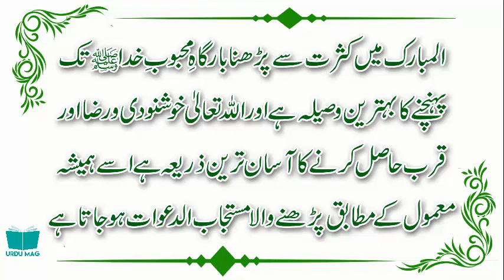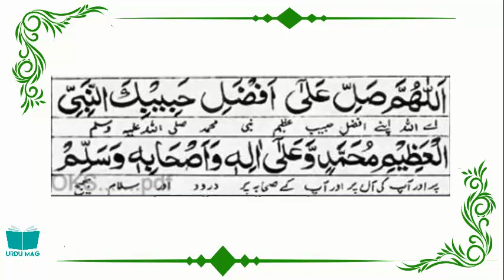Darood e Faqri Ki Fazilat || Darood e Faqri Ka Wazifa || Darood e Faqri Parhny K Fayde